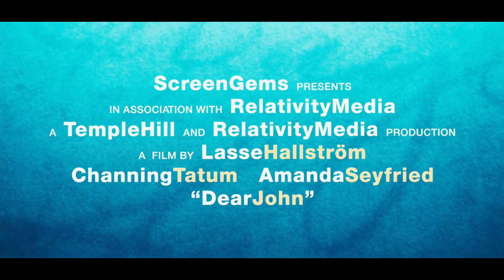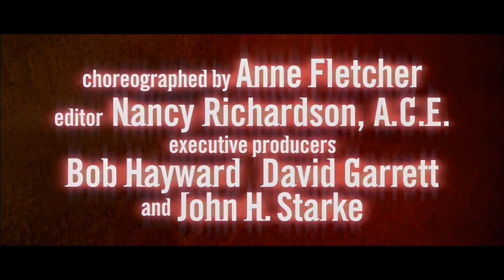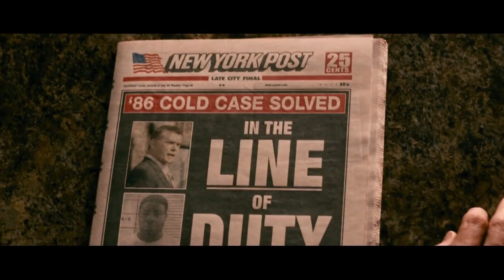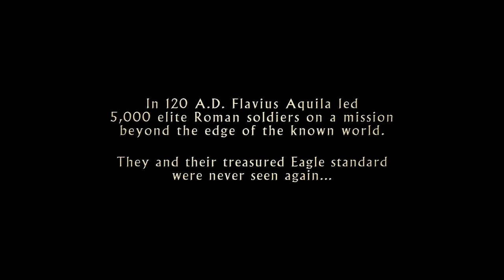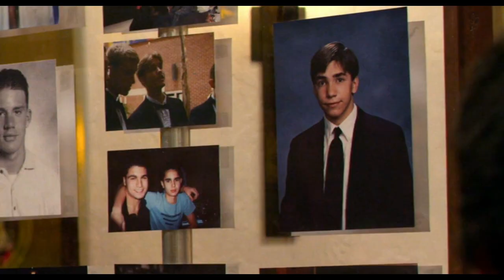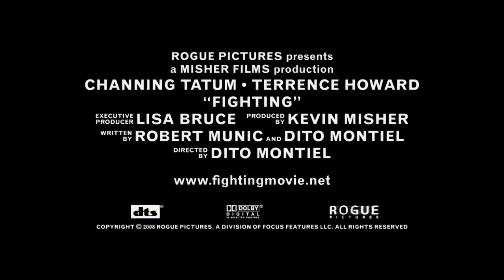10 ФИЛЬМОВ С УЧАСТИЕМ ЧЕННИНГА ТАТУМА!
Кино, которое вы уже ждете и о котором еще не знаете — мы собрали 10 фильмов с участием  Ченнинга Татума!
Топ Лист:
► Дорогой Джон (2010)
► Удача Логана (2017)
► Шаг вперед (2006)
► Опасный квартал (2011)
► Орел Девятого легиона (2011)
► Бросок кобры (2009)
► 10 лет спустя (2011)
► Побочный эффект (2013)
► Мачо и ботан (2012)
► Бой без правил (2009)